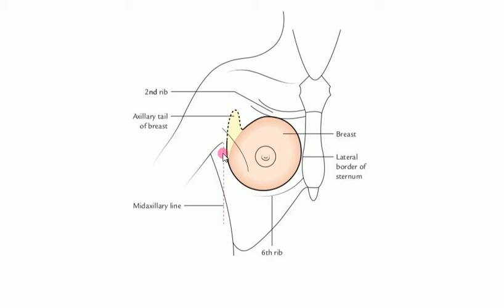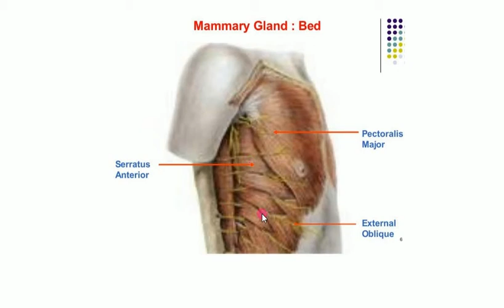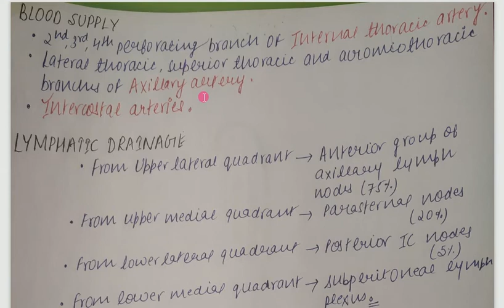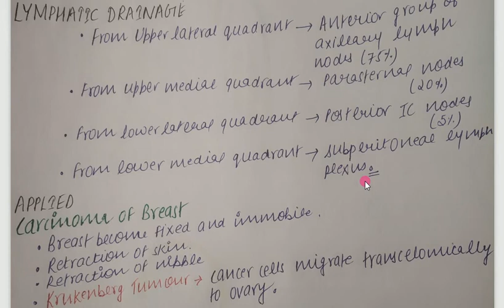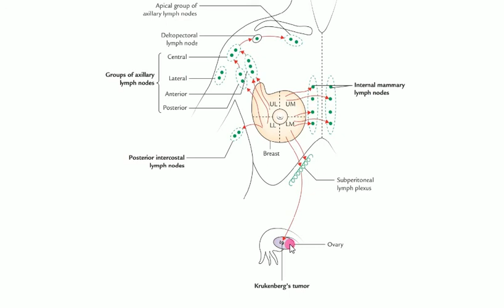Pectoral Region | Breast | Part 1 | Anatomy | By Namita Ussara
In this video I am starting a topic - breast. Here breast is explained so nicely with handmade notes. Other subsequent parts of this topic will be out soon. !!